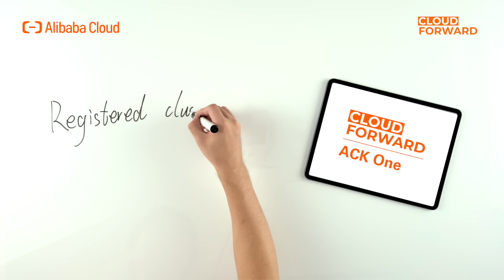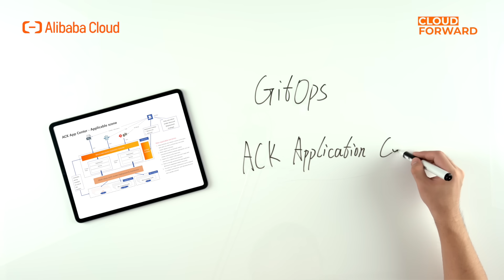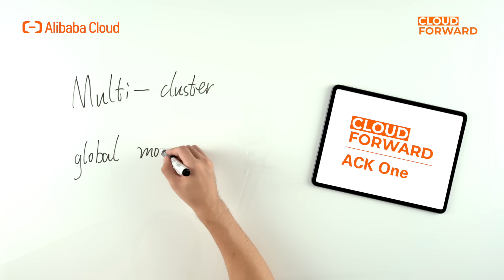Cloud-Native Container Platform | ACK One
The advancement of Cloud Computing has resulted in far more diverse environments these days. Can we manage clusters from multiple environments in one place? To respond to this question, we created ACK One. More on alibabacloud.com